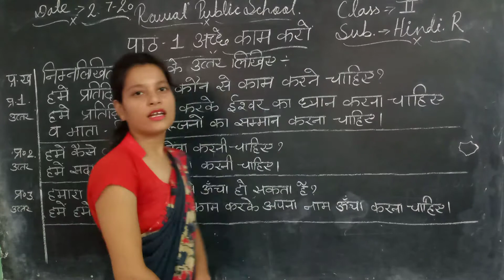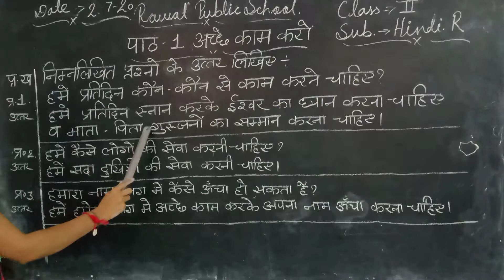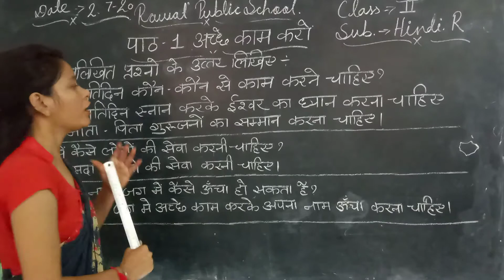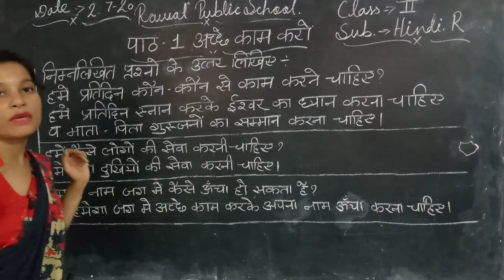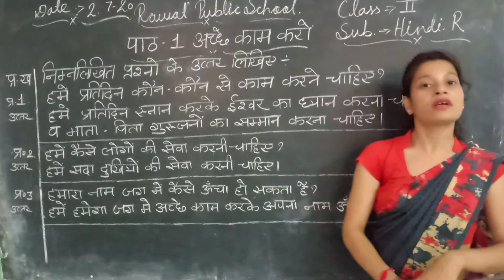Class - 2 ch-1